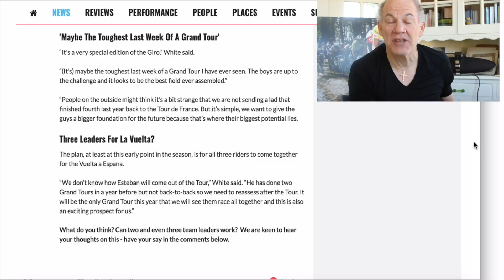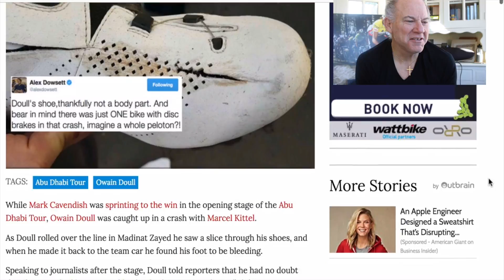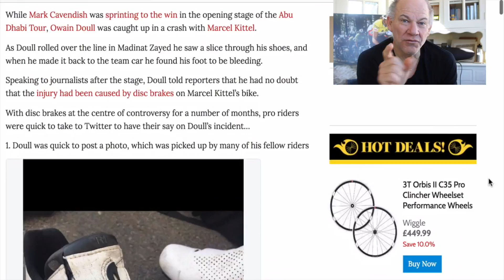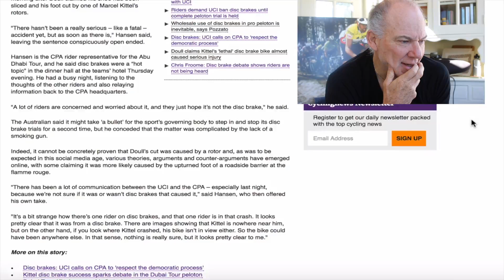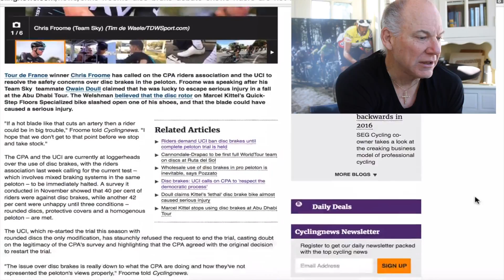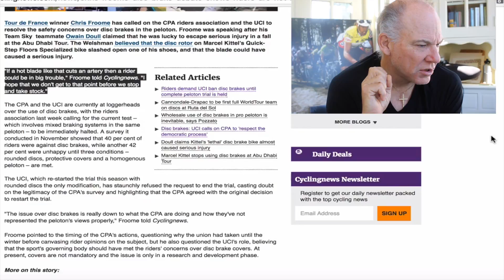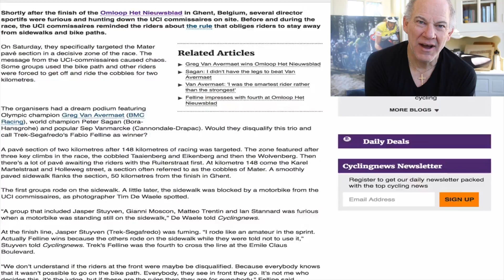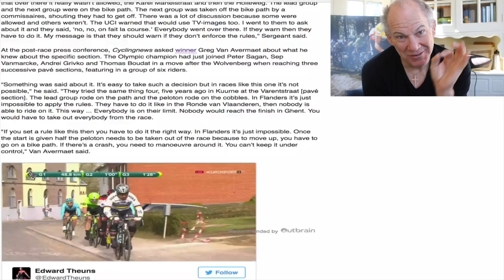Owain Doull, Marcel Kittel Crash Disc Brake Controversy, Omloop, Kuurne, Abu Dhabi highlights